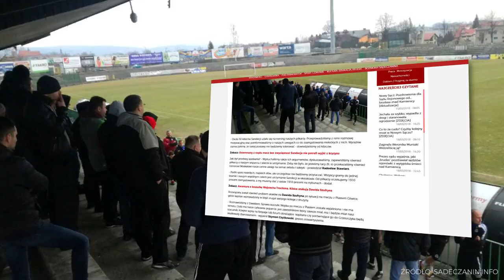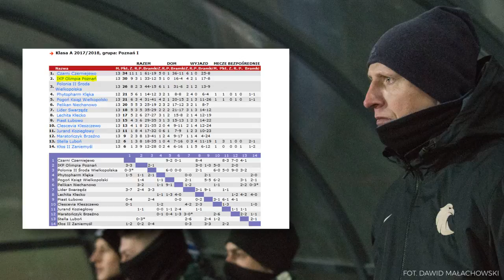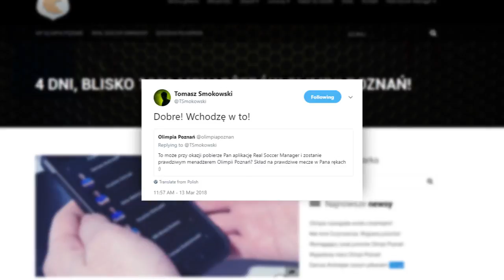Klub piłkarski, którym zarządzają... KIBICE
Poznajcie klub, którym sterują kibice - IKS Olimpia Poznań.
W materiale korzystałem ze zdjęć Dawida Małachowskiego i materiałów z kanału Olimpii Poznań.